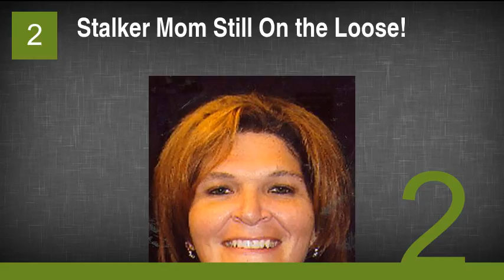To Catch a Video Game Predator: 8 Horror Stories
1. 54-Year-Old Man and 13-Year-Old Girl Get Married As Video Game Characters, Consummate ...
2. Stalker Mom Still On the Loose!
3. 27-Year-Old Man Meets a 15-Year-Old Girl For Sex
4. 24-Year-Old Man Says It Was All A Joke
5. A Live-in Gamer Friend Turned Rapist
6. Thanksgiving Sex With a 13-Year-Old
7. 20-Year-Old Man Found Naked With 14-Year-Old Girl, Have Videogames in Common
8. World of Warcraft Leads to Child Pornography